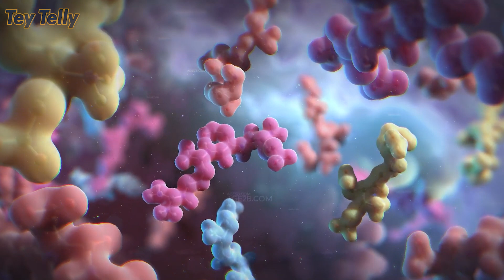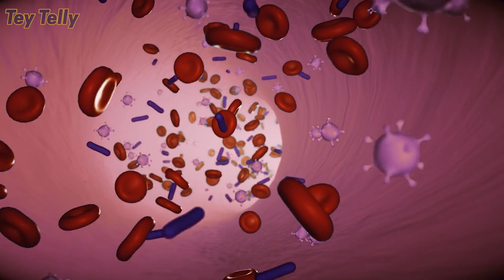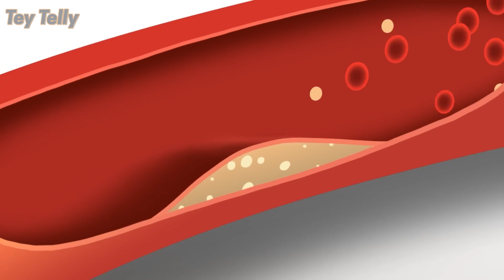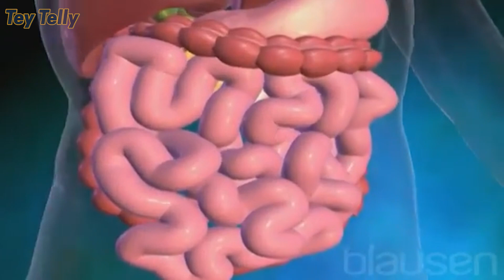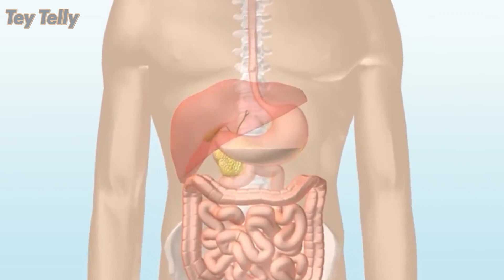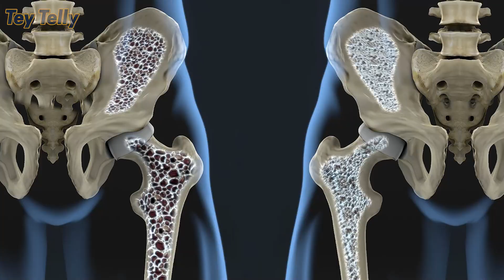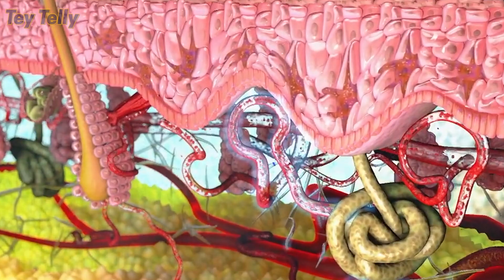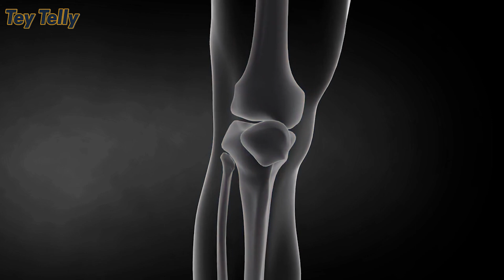BAGO KA KUMAIN NG LABONG, PANOORIN MO MUNA ITO! (labong or bamboo shoots benefits and side effects)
BAGO KA KUMAIN NG LABONG, PANOORIN MO MUNA ITO!

Pag-usapan natin sa video na ito ang mga benefits and side effects ng labong o bamboo shoots !

Ang Tey Telly ay maghahatid sa inyo ng mga makabuluhang kaalaman sa lahat ng klase ng halaman (houseplants, outdoor plants, indoor plants, lucky plants, fruits, herbs, spices, etc) na tinagalog para lubos nyong maintindihan. Naguupload din kame ng mga recipes na may sahog na halamang gulay for healthy living!